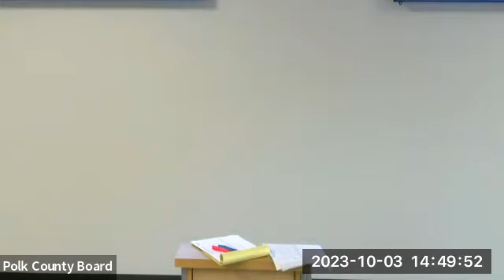Public Safety & Public Works Meeting: 10-3-2023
Polk County Wisconsin Public Safety & Public Works Meeting held on October 3, 2023